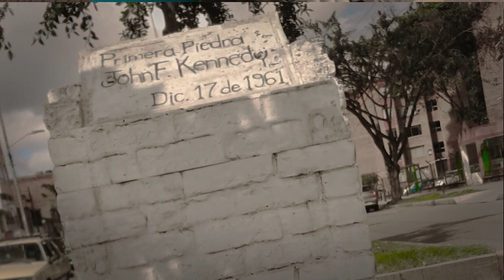Las Universidades en Kennedy - Promo Octubre 1